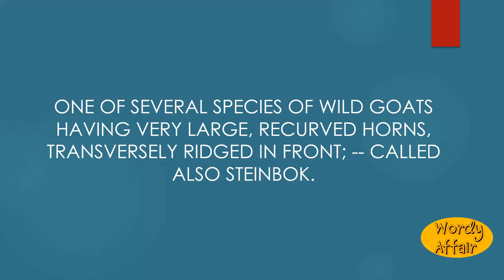Ibex Meaning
One of several species of wild goats having very large, recurved horns, transversely ridged in front; -- called also steinbok.

In this video, you will learn "Ibex" Meaning and pronunciation in English.

Wordy Affair